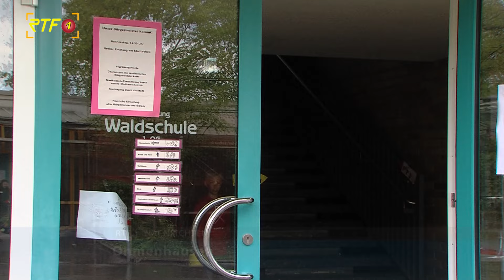Waldhausen - Schule als Stadt in der Waldschule in Ohmenhausen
RTF.1-Nachrichten: Waldhausen - Schule als Stadt in der Waldschule in Ohmenhausen